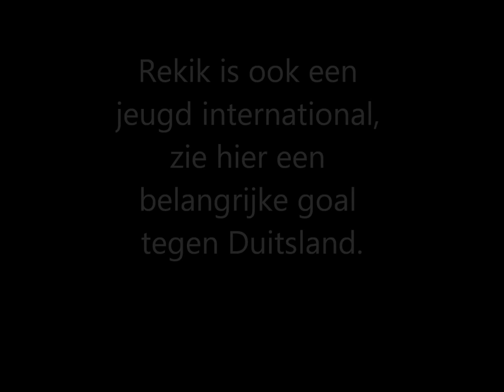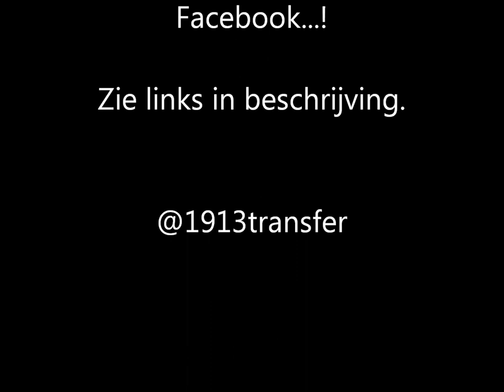Welkom bij PSV, Karim Rekik.